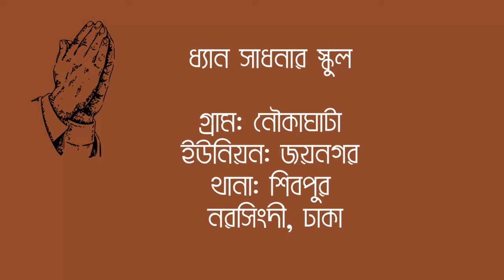সারাজীবন বাবা বাবা ডাকবো পাবনা কিছু এই বাবা ডেকে কোন লাভ নাই। Qalandar Baba Jahangir ❤️